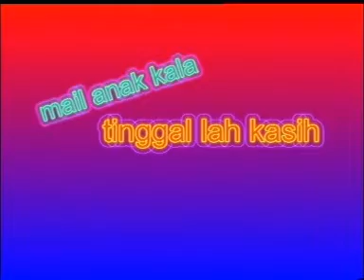Mail Anak Kala - Tinggallah Kasih [Official Music Video]